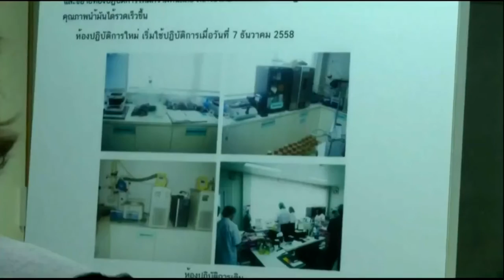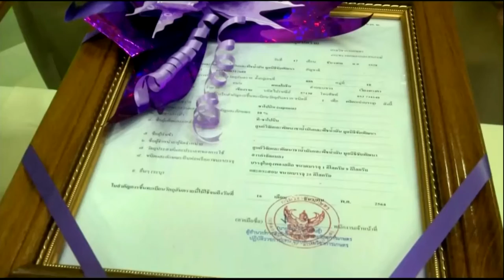รศ.ดร.เชาว์ อินทร์ประสิทธิ์ ร่วมรับเสด็จสมเด็จพระเทพฯ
เมื่อค่ำวันที่ 10 กุมภาพันธ์ 2559 สมเด็จพระเทพรัตนราชสุดาฯ สยามบรมราชกุมารี เสด็จพระราชดำเนินไปยังศูนย์วิจัยและพัฒนาชาน้ำมันและพืชน้ำมัน อำเภอแม่สาย จังหวัดเชียงราย ทอดพระเนตรความก้าวหน้าห้องปฏิบัติการควบคุมคุณภาพใหม่ ซึ่งปรับปรุงให้มีความทันสมัยและเพิ่มประสิทธิภาพการตรวจวิเคราะห์คุณภาพเมล็ดชาน้ำมันได้อย่างถูกต้อง รวดเร็ว จากเดิมวิเคราะห์ได้วันละ 2 ตัวอย่าง เป็นได้วันละ 4 ตัวอย่าง นอกจากนี้ มีแผนการปรับปรุงโรงงาน และขยายกำลังการผลิต เพื่อรองรับผลผลิตเมล็ดชาที่เพิ่มขึ้นทุกปี ซึ่งทรงส่งเสริมให้ราษฎรปลูกในพื้นที่อำเภอแม่ฟ้าหลวง ซึ่งในการนี้ รศ.ดร.เชาว์ อินทร์ประสิทธิ์ รองคณบดีฝ่ายวิจัย และอาจารย์ประจำภาควิชาวิศวกรรมการอาหาร คณะวิศวกรรมศาสตร์ กำแพงแสน มหาวิทยาลัยเกษตรศาสตร์ ผู้ร่วมวิจัยและพัฒนาเครื่องจักรภายในศูนย์วิจัยฯ ร่วมรับเสด็จอยู่ด้วย